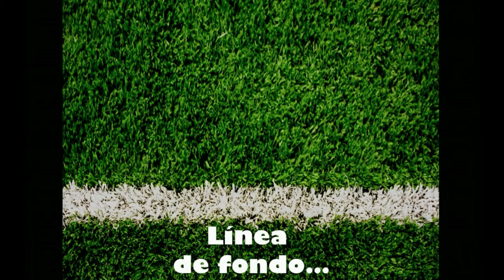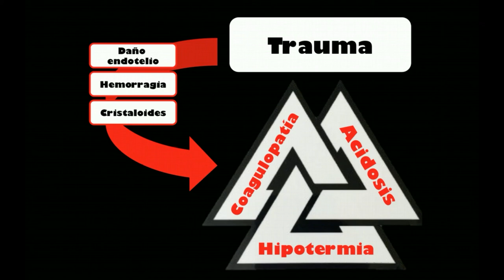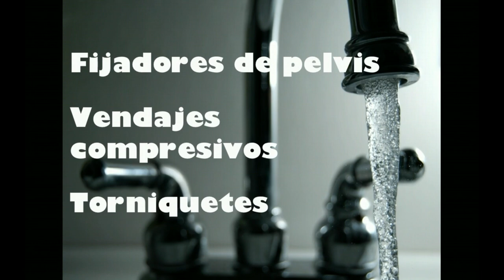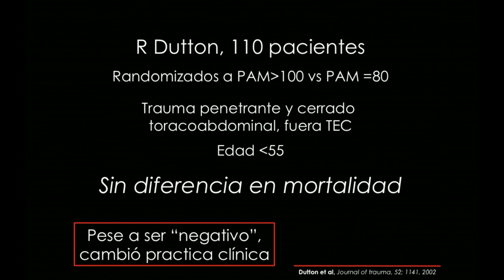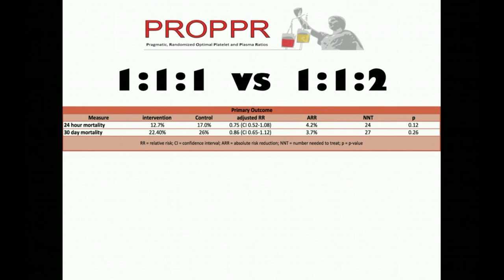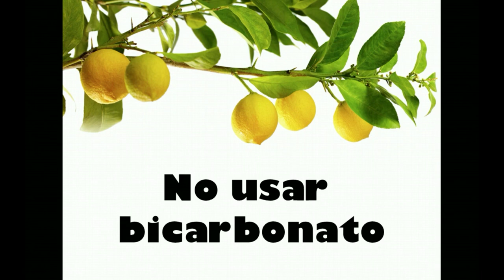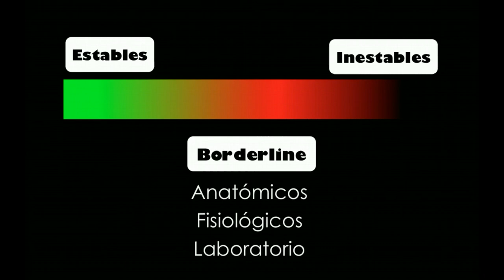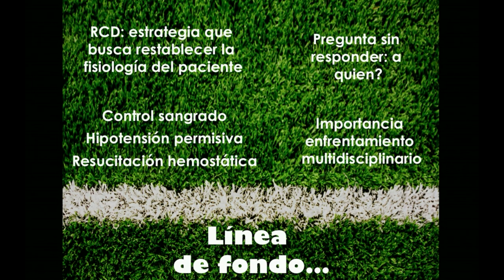Resusitacion de Control de Daños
Evaluacion 1ria, estabilizacion, transfusion masiva, Ac tranexamico, Cx de control de daños... esto y mucho mas, por el Dr Pineda